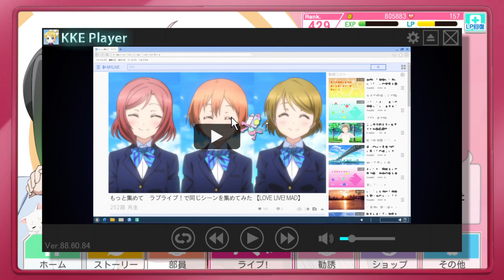【ラブライブ！】お知らせ+虹ヶ咲 2期編で『にこ！体験』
長い間、ありがとうございました。